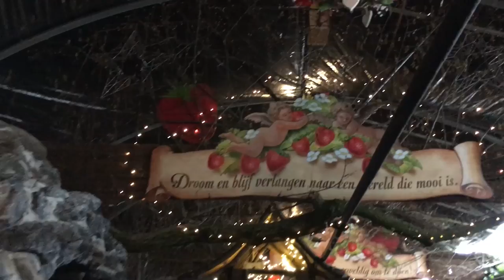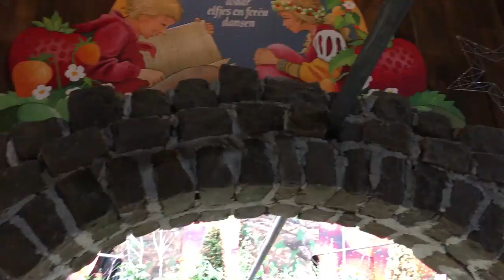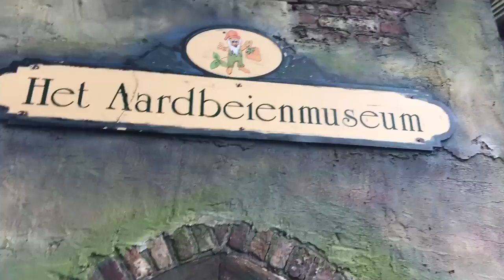Pony's kijken voor Tessa! - Weekvlog - * Hart voor Paarden *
In deze weekvlog gaan we naar pony's voor Tessa kijken en we komen heel onverwachts in Aardbeienland terecht...

Ook post sturen? Dat kan naar:
Postbus 2024
3140BA MAASSLUIS

Kijk de nieuwe weekvlog!: "Weekvlog 7 december 2019"